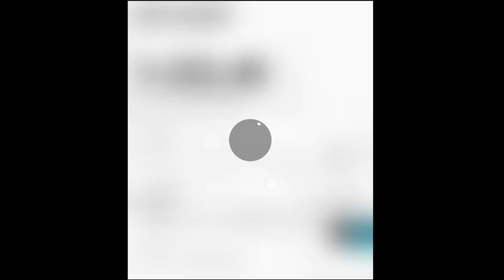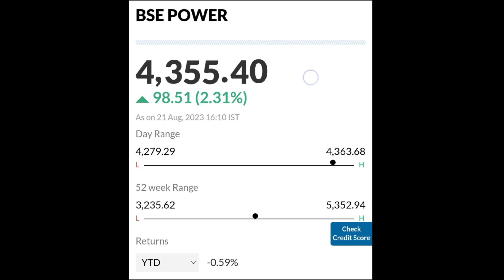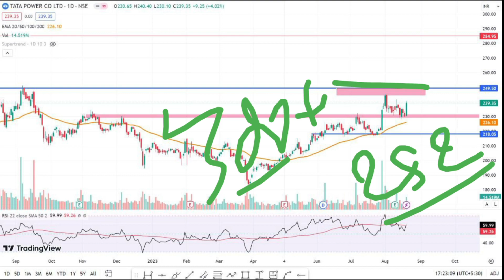Tata Power Share Latest News | Tata Power Share Analysis | Target Price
TOPIC COVERED :

TATA group
TATA group Multibagger SHARE
TATA share
tata multibaggershares
SMKC
 TCS RESULT
TATA STOCKS
ELON MUSK
TESLA SHARE
TATA MOTORS SHARE
TATA MOTORS
TATA share
tata multibaggershare
TCS RESULT
TATA MOTOR SHARE
TATA STOCKS
TESLA SHARE
TATA MOTORS SHARE
TATA MOTORS
TATA
TATA JLR
traders dream